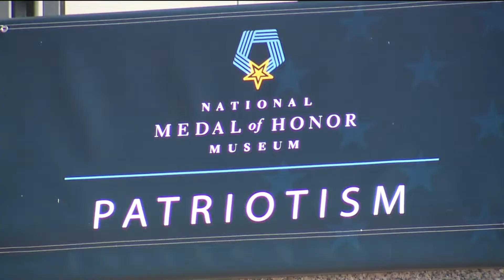Denver bid for Medal of Honor Museum becomes more complicated following RTD vote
Denver's bid to become the future home of the National Medal of Honor Museum became more complicated following a vote by the RTD board Tuesday night. Joe St. George explains.